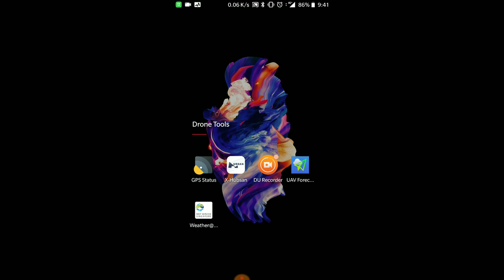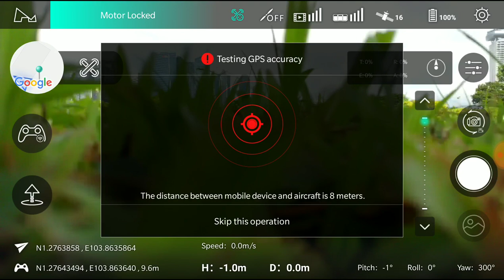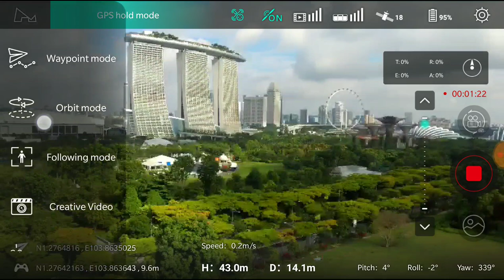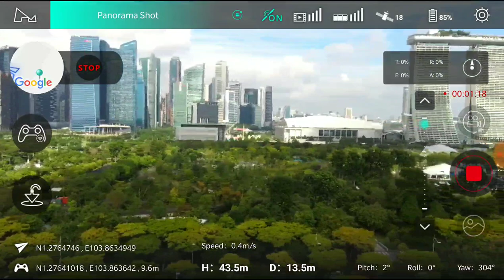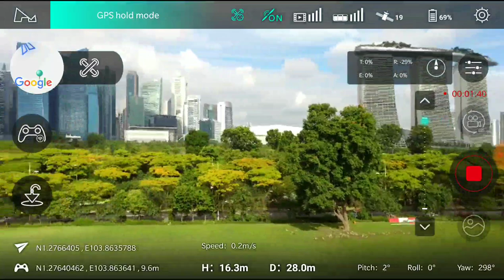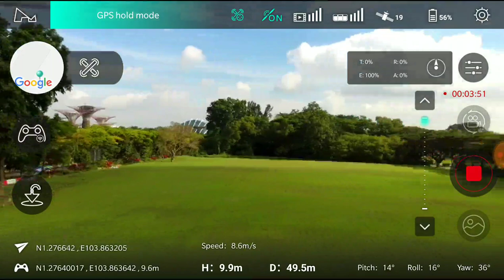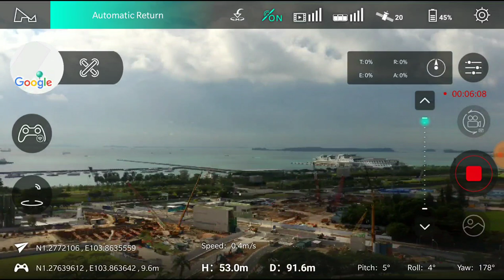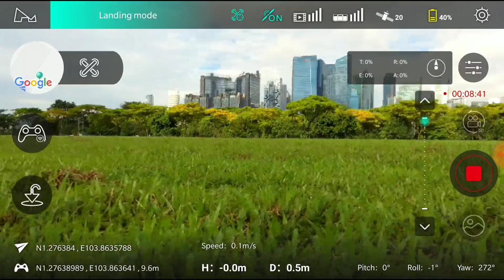(App screen capture) Hubsan Zino at Marina Mall, Singapore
(enable subtitles to see commentary)

For the second flight, i tried to take a panoramic view of Singapore's Central Business District Area,  near Marina Bay Sands and Gardens by the Bay.

Raw videos uploaded separately.

Drone: Hubsan Zino Firmware 1.0.44
FPV Phone: Oneplus 5 Android 8.1